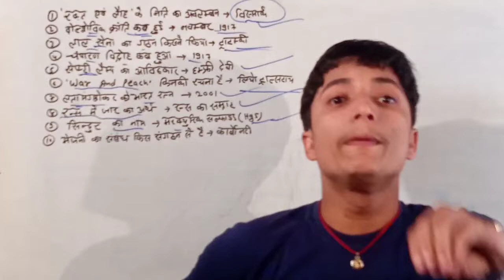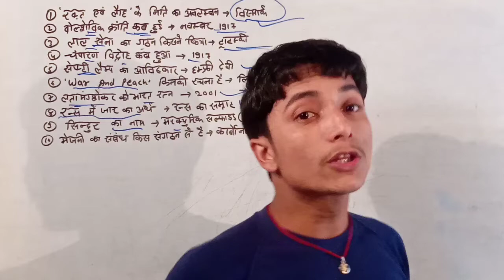नए साल का गिफ्ट | Happy New year status | love status video | funny love status | jp super school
Love status
love status ❤️
love status video
love status 🥰❤️❤️